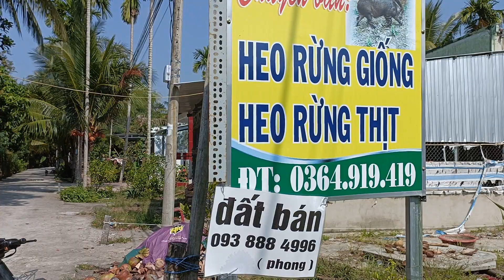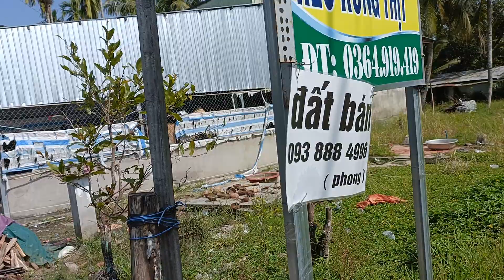đã bán ,Cần Thơ bán đất nền Đất nền giai Xuân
Cảm ơn cô chú anh chị em đã xem video
Chút cô chú anh chị em được nhiều sức khỏe vạn sự như ý và vui vẻ bên gia đình
Bán đất nền gần chợ cái lang giai Xuân huyện Phong điền thành phố cần Thơ
diện tích 300 mét vuông
*có 200 mét vuông thổ cư
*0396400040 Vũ